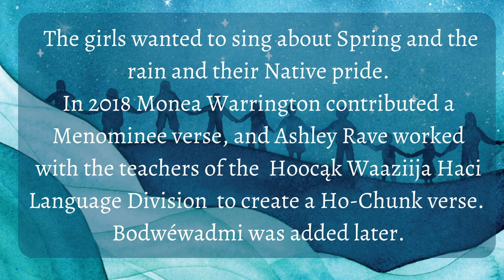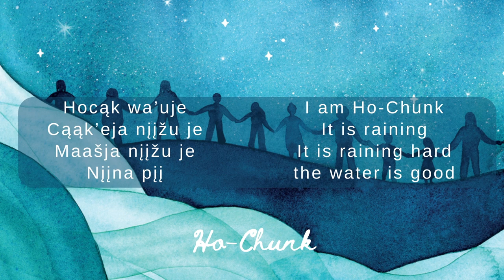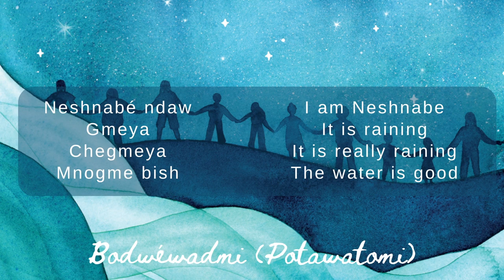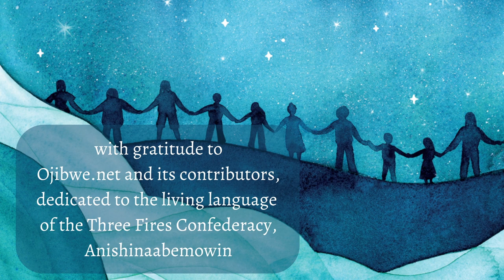Ohnekanus Nibi (Water)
Courtesy:  Ojibwe.net
This song was created by students who worked with Renee Pfaller, Milwaukee Indian Community School Oneida Instructor and Margaret Noodin, University of Wisconsin-Milwaukee Anishinaabemowin Instructor. The girls wanted to sing about Spring and the rain and their Native pride.

In 2018 Monea Warrington contributed a Menominee verse and Ashley Rave worked with the teachers of the Hoocąk Waaziija Haci Language Division to create a Ho-Chunk verse.

Version 1: This version sung by Waasse Williams, Naeli Valerine and Margaret Noodin in Oneida and Ojibwe, singing the song the day they wrote it.

Version 2: This version sung by Margaret Noodin is an example teachers and students can use to learn all of the verses, including a Potawatomi verse.

Version 3: students at the University of Wisconsin-Milwuakee who represent many nations, singing the languages of Minowaki, “the good land” where they are currently earning their degrees. This version is sung in Oneida, Ojibwe, Menominee and Ho-Chunk.

Illustration: Michaela Goade, from We Are Water Protectors by Carole Lindstrom

Video by Stacey Recht